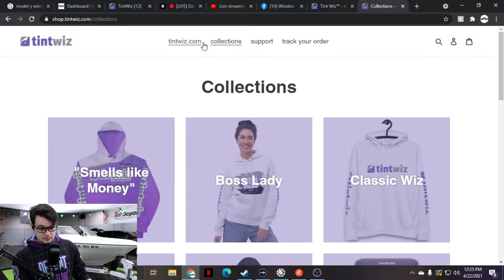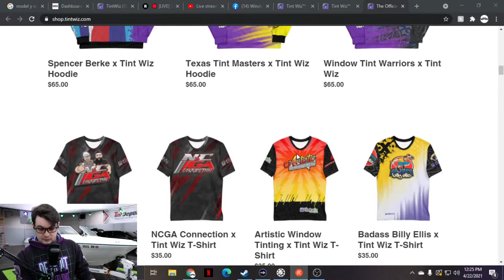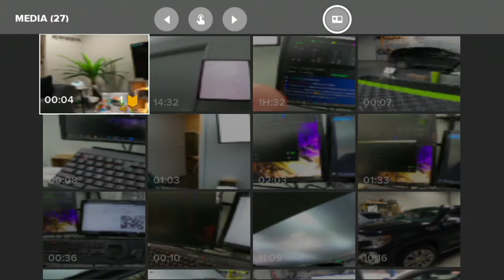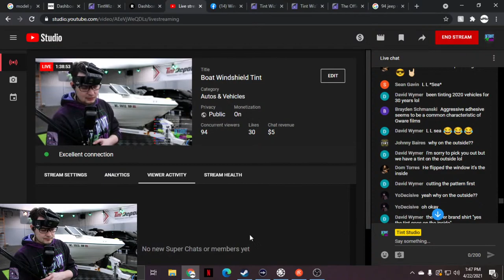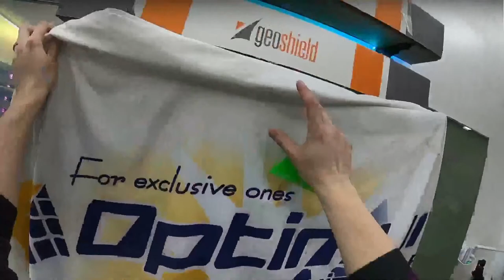Limo Boat Windshield Tint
Boat Windshield Window Tint

model 3 window tint
tesla window tint
carbon tesla tint